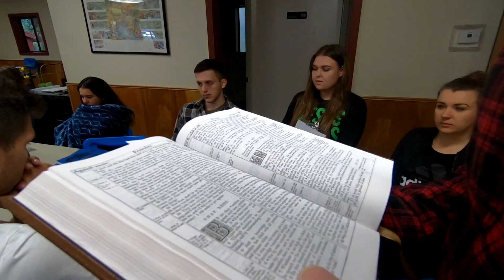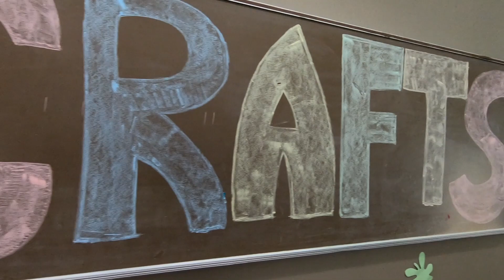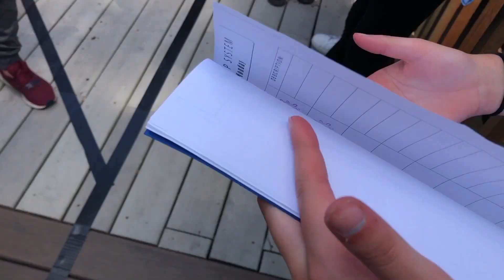Lighthouse kids camp DAY 3 RECAP 2019